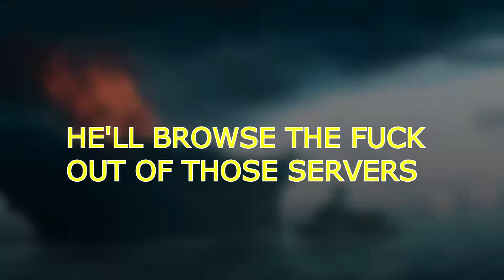Planes, Trains, and Med Baguettes -Battlefield 4 Funny Moments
Trains are vehicles...